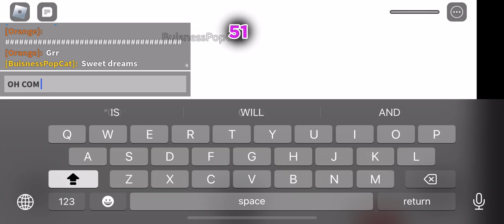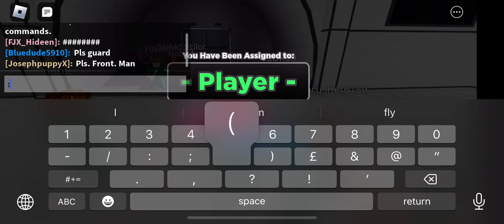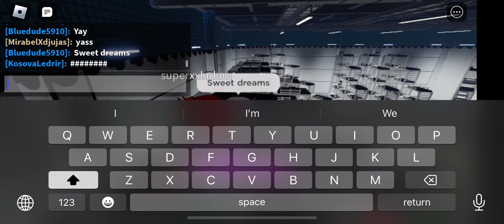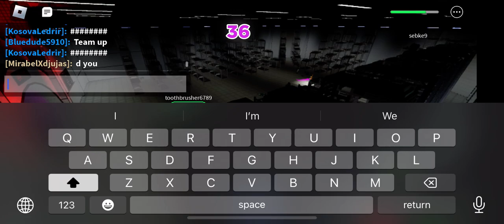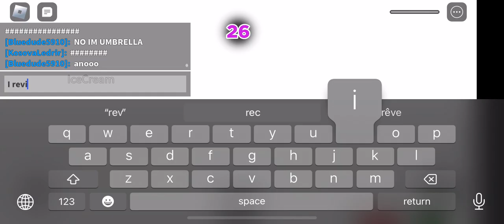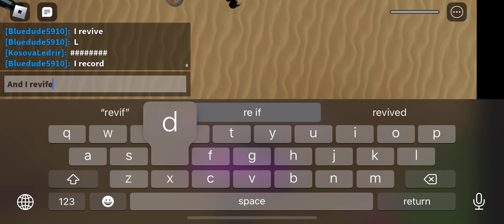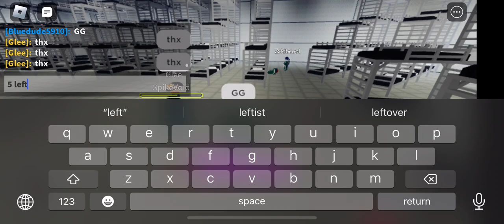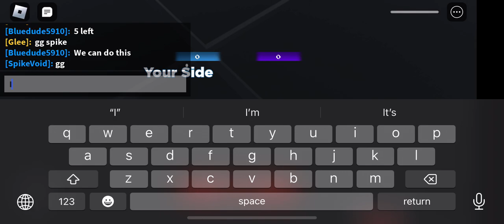Playing Squid Game [Roblox]